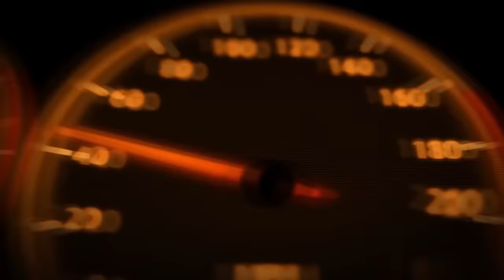Julia underestimates drift taxi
Everybody is gangster and chill before initiation, then promises not to nervous all of a sudden fly out the window.

webmoney
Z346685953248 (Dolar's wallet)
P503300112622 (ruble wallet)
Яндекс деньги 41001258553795